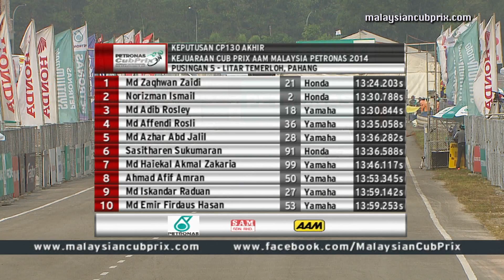2014 Rd5 Temerloh - Perlumbaan Akhir CP 130